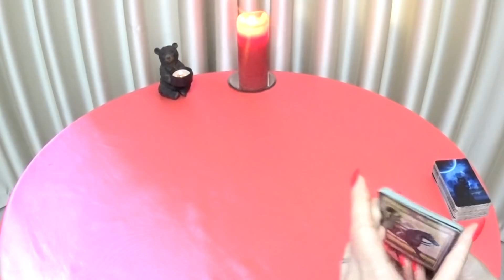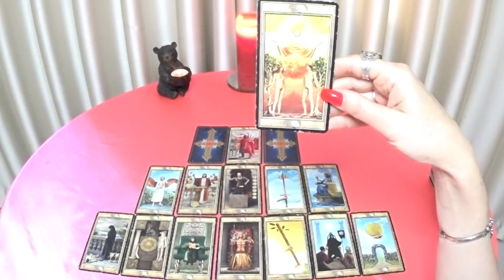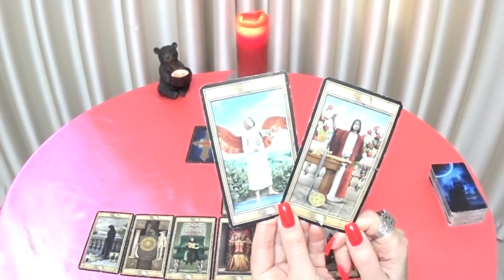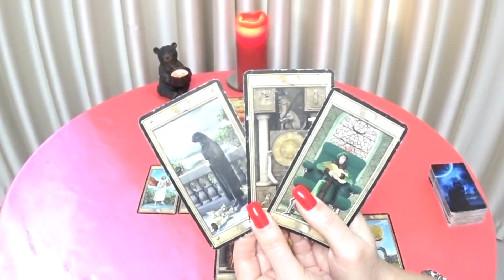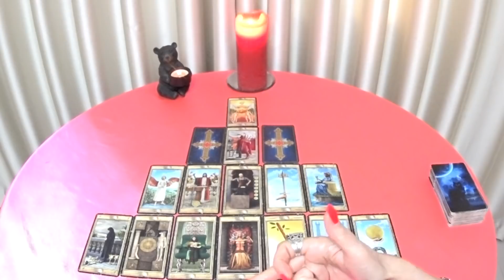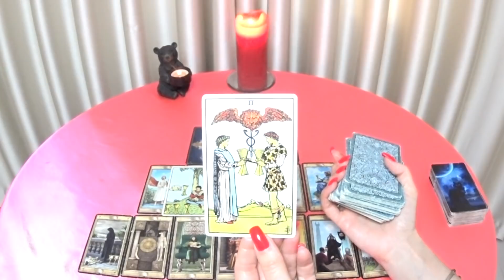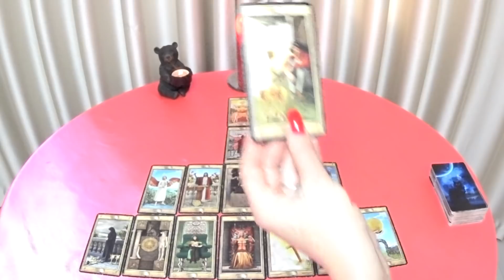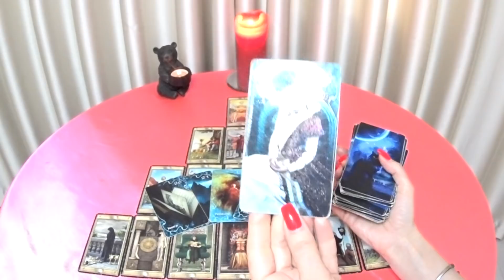ГОРОСКОП ВЕСЫ С 09 ПО 15 МАЯ НА НЕДЕЛЮ. 2022 ГОД